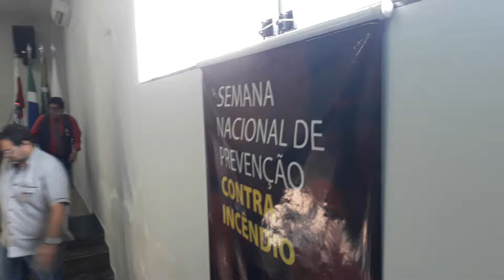Valdomiro Sobrinho sendo gratificado pelo Corpo de Bombeiros de Mundo Novo